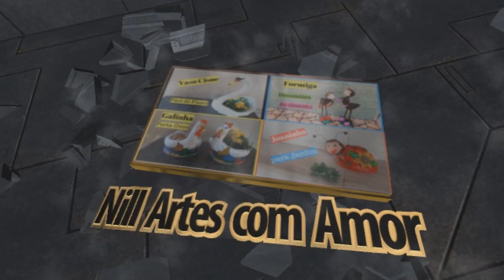COMO FAZER ARARAS PRA PENDURAR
Olá pessoal.
Vamos fazer hoje araras pra pendurar, espero muito que vocês gostem e façam e me mostrem no grupo do Facebook Nill Artes com Amor.
Os materiais: cimento, areia, arame, tinta e meia pérola.
A massa foi feita dessa forma: 250 g de cimento, 250 g de areia ambos peneirados, e água com cola (cola diluída em água).